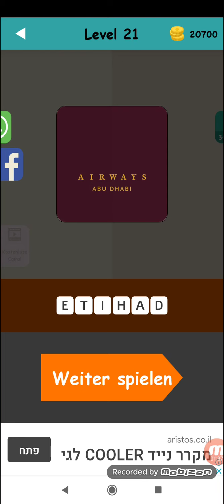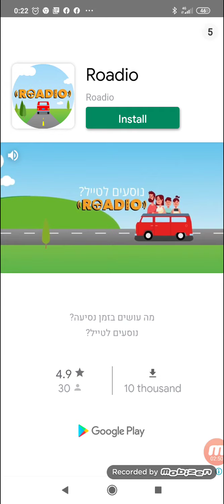Logo Test: Deutschland Marken Quiz - Level 21 - Emblem Spiel - Kingim